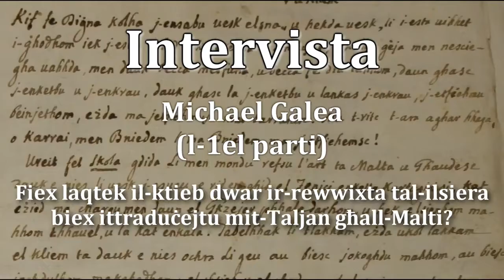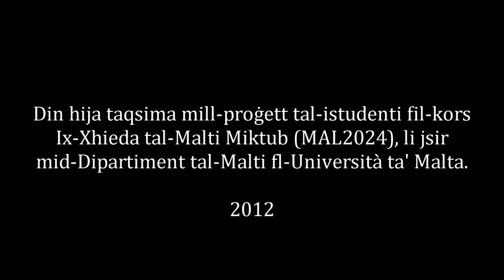Michael Galea fuq De Soldanis | Intervistat minn Nicole Said | (1 minn 3)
Mistoqsija: Fiex laqtek il-ktieb dwar ir-rewwixta tal-ilsiera biex ittraduċejtu mit-Taljan għall-Malti?

Din l-intervista hija parti minn sensiela ta’ intervisti dwar De Soldanis li saru minn studenti fi ħdan id-Dipartiment tal-Malti, fl-Università ta’ Malta.

Id-drittijiet ta’ dan ix-xogħol huma tal-awtur(i)/tal-pubblikatur kif definiti fil-Leġiżlazzjoni xierqa dwar id-Drittijiet tal-Awtur jew kif emendati b’kull leġiżlazzjoni suċċessiva. L-utenti jistgħu jaċċessaw dan ix-xogħol u jistgħu jużaw l-informazzjoni li fih, skont il-Leġiżlazzjoni dwar id-Drittijiet tal-Awtur u dment li l-awtur jiġi rikonoxxut kif xieraq. Huma pprojbiti d-distribuzzjoni jew ir-riproduzzjoni ulterjuri fi kwalunkwe format mingħajr il-permess minn qabel tad-detentur tad-drittijiet tal-awtur.